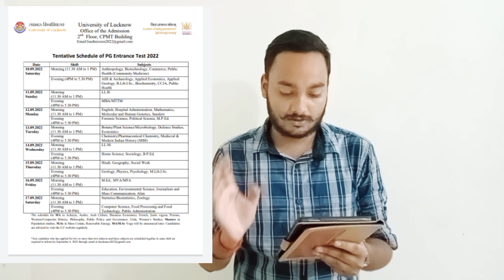Lucknow University pg entrance exam 2022 | Lucknow University entrance exam date 2022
About video..

Hey viewers and subscribers is video me , Lucknow University ke PG entrance date ke bare me jankari di gai hain

Play lists .